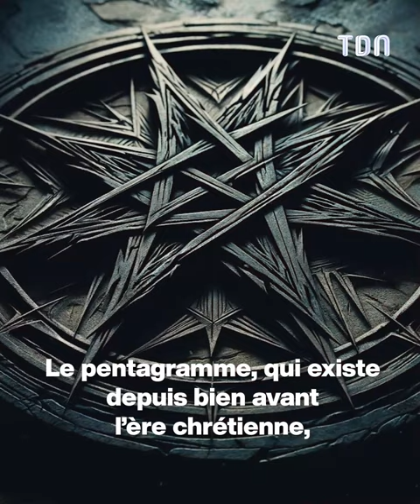Il achète une maison et fait une horrible découverte sous la moquette 😱